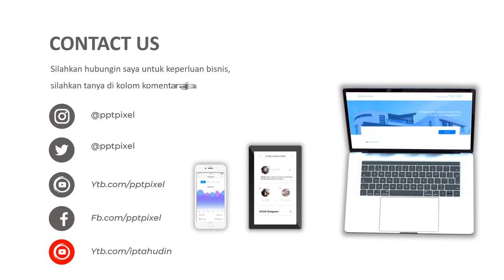VIDEO PROMOSI, DOMBA GARUT, DOMBA ADU, PASAR DOMBA, KAMBING ETAWA, KAMBING TERNAK, AKEKAHAN, KAMBING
KUMPULAN CONTOH VIDEO KAMI
2. CONTOH VIDEO FASHION SHOW
5. CONTOH VIDEO PERSONAL BRANDING
7. CONTOH VIDEO COMPANY PROFILE
8. CONTOH VIDEO PROMOSI MASAKAN
9. CONTOH VIDEO IKLAN KENDARAAN
10. CONTOH VIDEO UCAPAN, UNDANGAN

By : Iptahudin
m.me/iptah